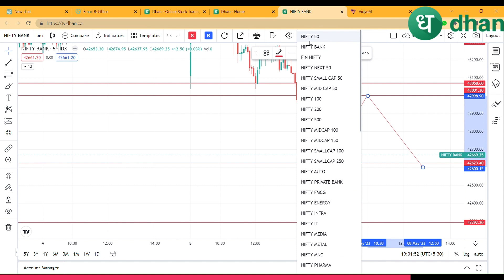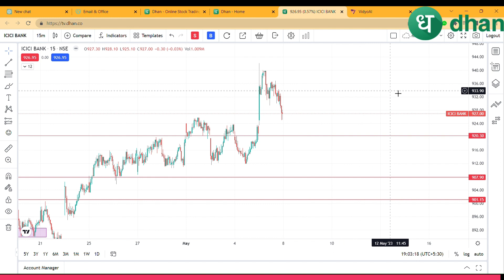Market Analysis | Best Stocks to Trade For Tomorrow with logic | 08 MAY 2023